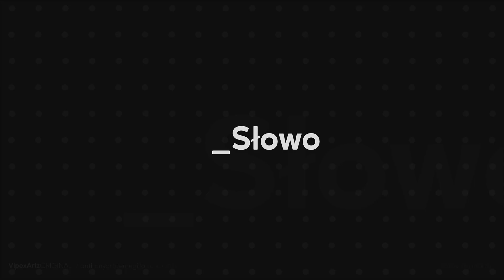tylko_Słowo - 11 Niedziela zwykła B - Mk 4,26-34